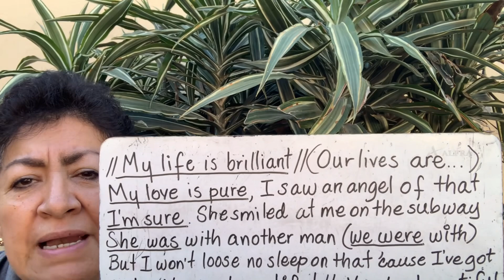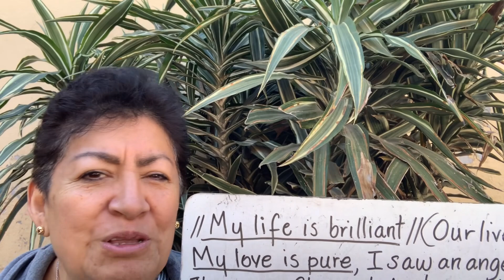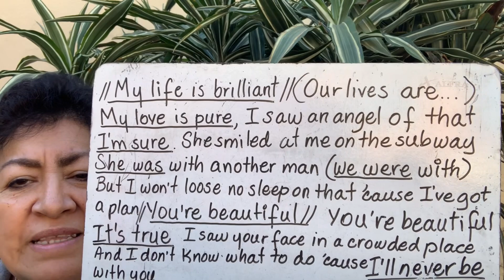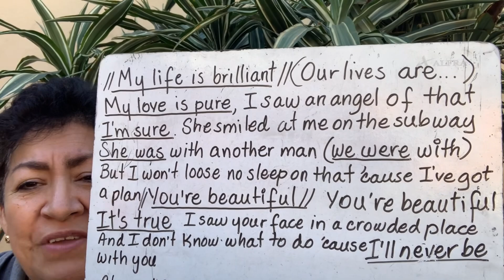Clase 321 You’re Beautiful by James Blunt, Repaso del Verbo To Be